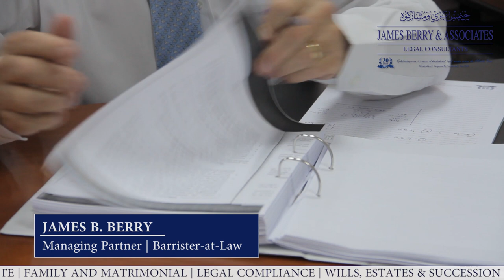James Berry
James Berry, Managing Partner